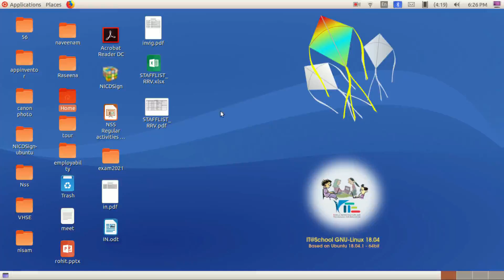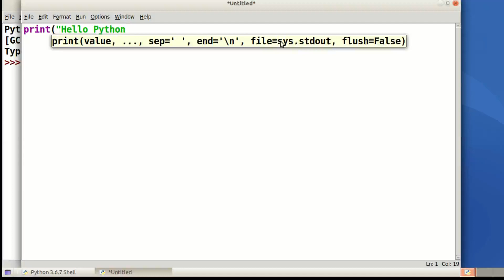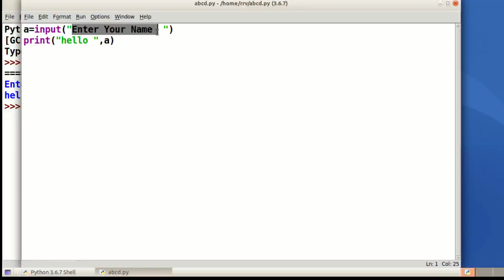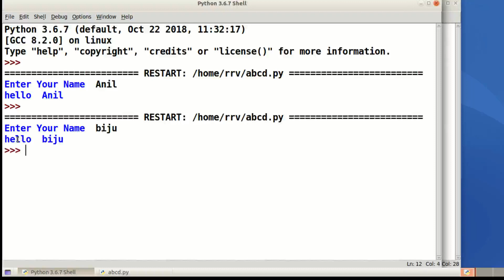First Python Program in UBUNTU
First Python Program in UBUNTU || Simple Python program to Accept a name from the user and print a greeting to that user || for VHSE JSD students